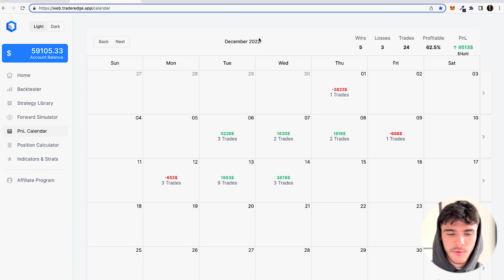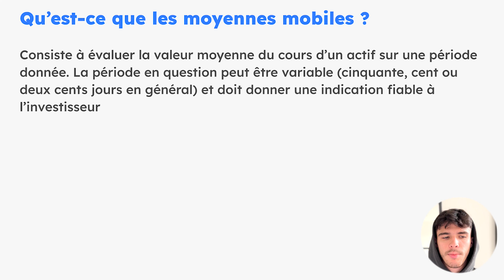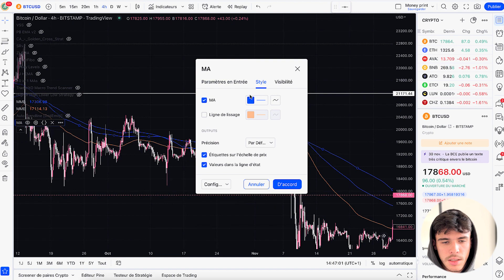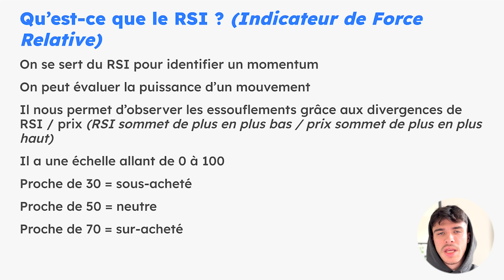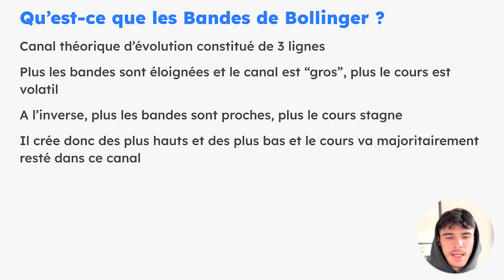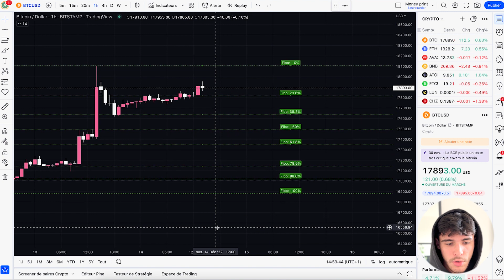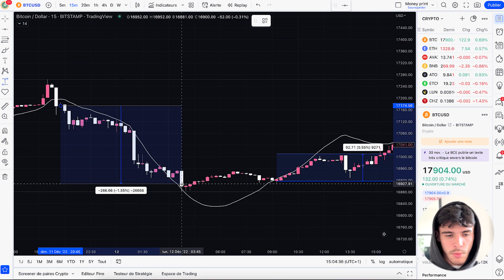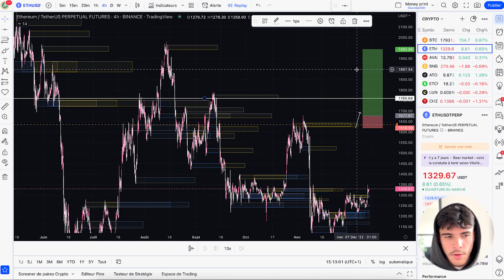Les 10 Meilleurs INDICATEURS En TRADING (Guide 2023)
Tu souhaites voir mes résultats quotidiens, et utiliser mes stratégies gratuitement ?

Tu cherches une méthode claire, simple et accessible pour générer des revenus réguliers en trading ? Regarde ça

Me suivre sur Instagram : @alex.mendes0

Clause de non-responsabilité : Les informations présentées dans cette vidéo et sur mes plateformes sont uniquement à titre éducatif. Elles ne constituent en aucun cas un conseil financier, fiscal ou juridique. Le trading comporte des risques de pertes élevées. Ne tradez jamais avec de l’argent que vous ne pouvez pas vous permettre de perdre. Les performances passées ne garantissent pas les résultats futurs. Vous êtes seul responsable de vos décisions et de vos investissements.